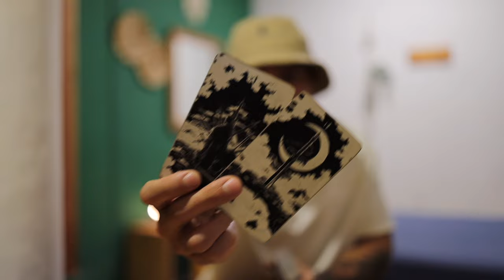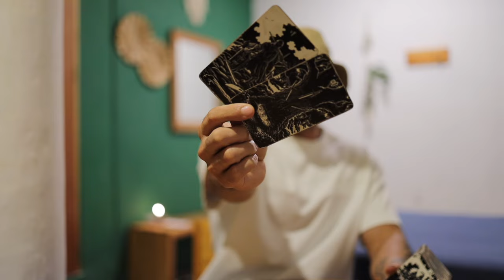AQUARIUS SINGLES: WANTING A SOLID RELATIONSHIP, YET LACKING THE FOUNDATION | END OF JULY